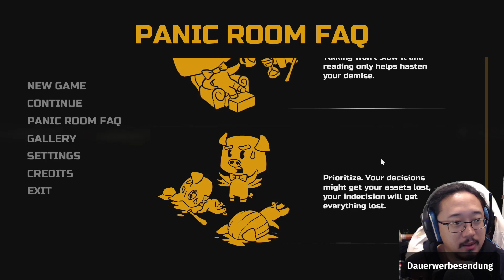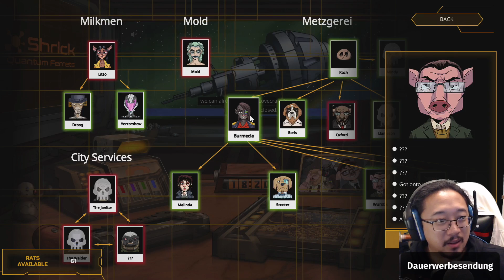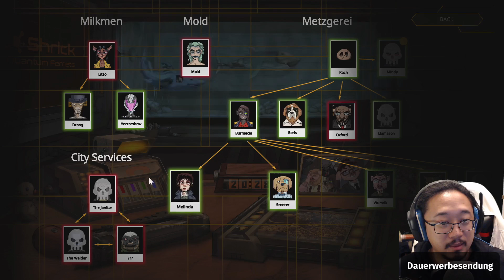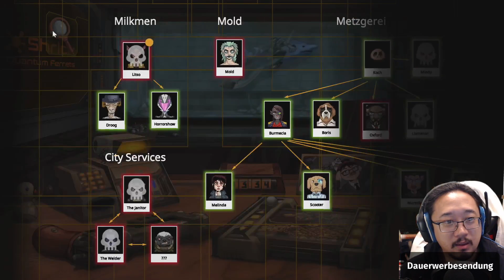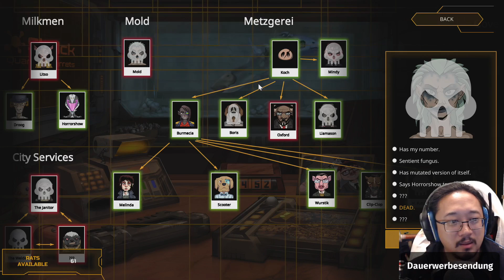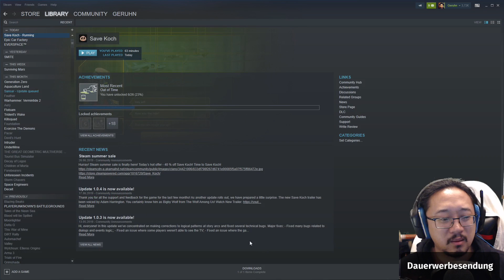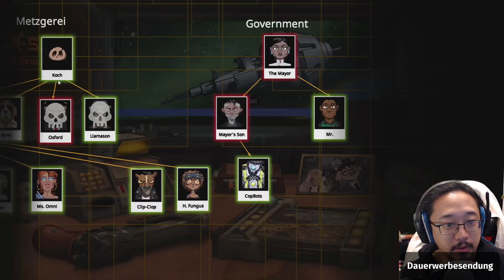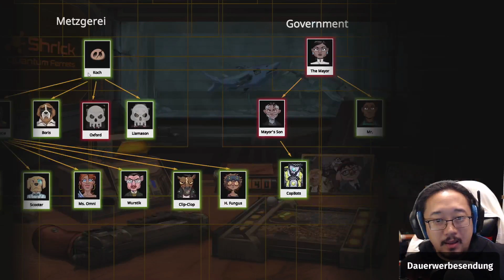Was ist Save Koch? [Ersteindruck]